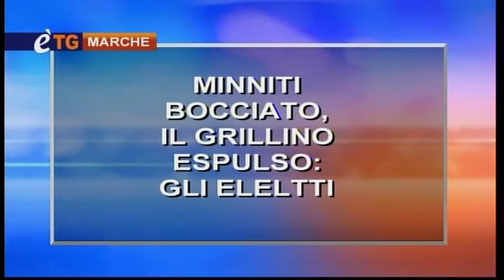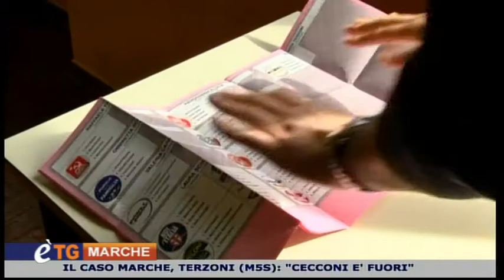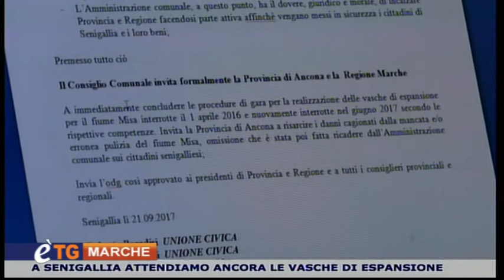E'tg Marche 5 Marzo 2018